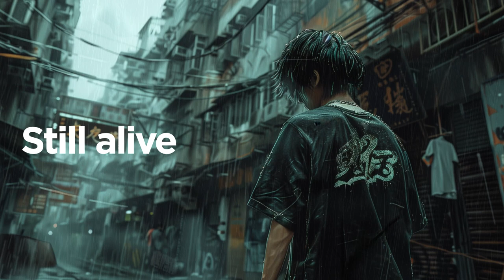Backstreet - 1Hr Post-apocalypse ambient music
Dark ambient music with ASMR
Post-apocalypse world